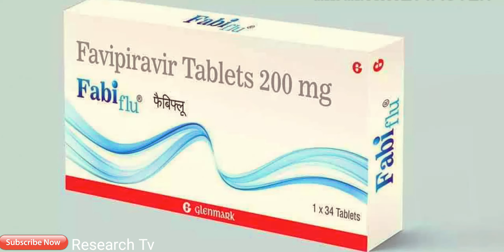Glenmark Launches covid-19 Drug/Indian Company Glenmark Pharma Succeed/Glenmark's Fabiflu medicine